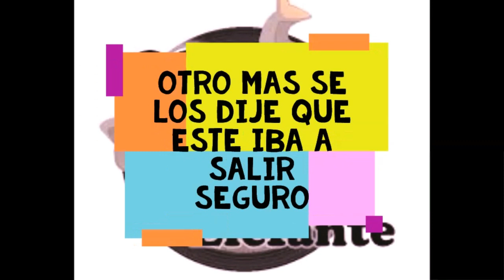DATOS MARTES - 13/3/2018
LUNES COMENZAMOS EXCELENTE
6 DATOS PUBLICADOS PARA LA GRANJITA Y LOTTO ACTIVO
ACERTADOS LOTTO ACTIVO
00 - BALLENA
29 - ELEFANTE
07 - PERICO
ACIERTOS GRANJITA
25 - GALLINA
16 - OSO
07 - PERICO